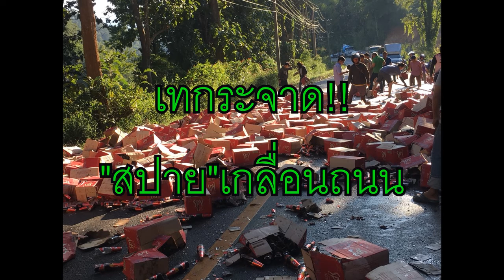แม่ฮ่องสอน- เทกระจาด“สปาย”เกลื่อนถนน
โดย ทศพล บุญพัฒน์

แม่ฮ่องสอน -รถบรรทุกเครื่องดื่มสำหรับสาว ๆ ไม่ชินทาง พลิกคว่ำเทกระจาด “สปาย”เกลื่อนถนน ตชด.ร้อย 337 เร่งเข้าให้การช่วยเหลือ-เปิดเส้นทางให้สัญจรผ่านไปมาได้

พ.ต.ท.นิรันดร์ ไชยรัตน์ ผบ.ร้อย ตชด.337 อ.แม่สะเรียง จ.แม่ฮ่องสอน เปิดเผยว่า เมื่อค่ำวานที่ผ่านมาได้รับแจ้งเหตุมีรถบรรทุกพ่วง18 ล้อพลิกคว่ำกลางถนน บนทางหลวงหมายเลข 108 บริเวณบ้านแม่เหาะ อ.แม่สะเรียง จ.แม่ฮ่องสอน จึงได้จัดส่งกำลังเจ้าหน้าที่ และประสานไปยัง อบต.แม่เหาะ ไปให้การช่วยเหลือ

เมื่อไปถึ พบรถบรรทุกพ่วง 18 ล้อ หมายเลขทะเบียน 82-6183 กำแพงเพชร พลิกคว่ำขวางถนน โดยที่เกิดเหตุ อยู่บริเวณเลยแยกป่าแป๋ ก่อนเข้าสู่ อ.แม่สะเรียง ประมาณ 15 กิโลเมตร ส่งผลทำให้รถทุกชนิดของผู้ที่ใช้เส้นทางสัญจรสองฝากฝั่งถนน 108 ติดยาวกว่า 1 กิโลเมตร และสิ่งของที่บรรทุกทุกมาเต็มรถพ่วงคือเครื่องดื่มสปายสำหรับผู้หญิง ถูกเทกระจัดกระจายเต็มพื้นถนน ทำให้ยานพาหนะทุกชนิดไม่สามารถสัญจรผ่านไปมาได้

นอกจากนี้ ในที่เกิดเหตุพบคนได้รับบาดเจ็บ 1 รายคือนายพรชัย เอมโอฐ อายุ 37 ปี อยู่บ้านเลขที่ 21/2 หมู่ 6 ต.ศาลาลัย อ.สามร้อยยอด จ.ประจวบคีรีขันธ์ เป็นคนขับรถพ่วง ทางหน่วยกู้ชีพ อบต.แม่เหาะ ได้นำส่งไปรักษาตัวที่โรงพยาบาลแม่สะเรียง พร้อมกันนั้น ทาง ตชด.ร้อย 337 ได้ร่วมกับประชาชนที่เดินทางสัญจรไปมา ทำการเก็บกวาดเศษวัสดุที่กีดขวางเส้นทางจราจร ทำให้ยานพาหนะสามารถ วิ่งผ่านได้ เป็นที่เรียบร้อย

จากการสอบถามผู้เห็นเหตุการณ์ ทราบว่า รถพ่วงบรรทุกคันดังกล่าววิ่งลงเขามาจากดอยแม่เหาะ และเสียหลักหักชนเขาด้านขวา ก่อนจะพลิกคว่ำลงจนเป็นเหตุให้มีผู้บาดเจ็บสาหัส คาดว่าอาจจะประสบกับปัญหาเรื่องระบบเบรก และเทกระจายเครื่องดื่มสปายเกลื่อนถนน สำหรับเครื่องดื่มสปายทั้งหมดที่บรรทุกมาทราบว่าจะส่งออกไปชายแดนประเทศเพื่อนบ้าน ช่องทางบ้านห้วยผึ้ง อ.เมืองแม่ฮ่องสอน